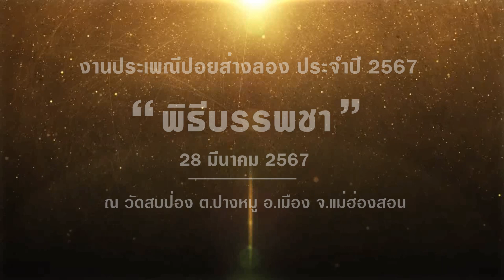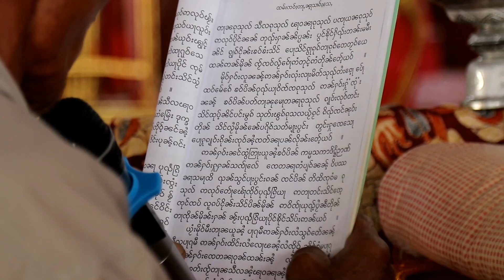ปอยส่างลอง ประจำปี 2567 ณ วัดสบป่อง ต.ปางหมู อ.เมือง จ.แม่ฮ่องสอน พิธีบรรพชา 28 มีนาคม 2567